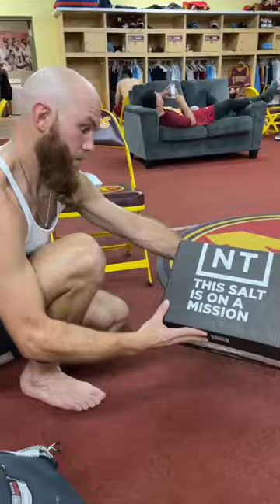LMNT Hooked Us Up! | SHORTS